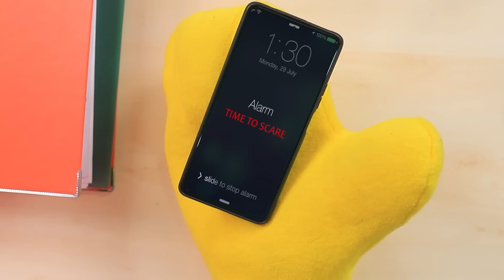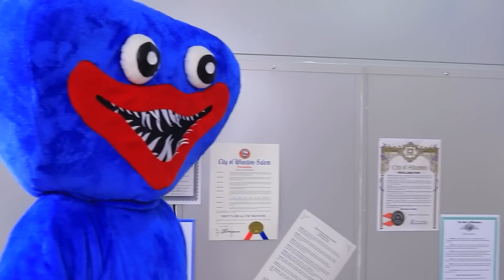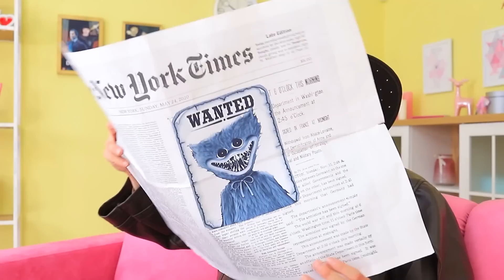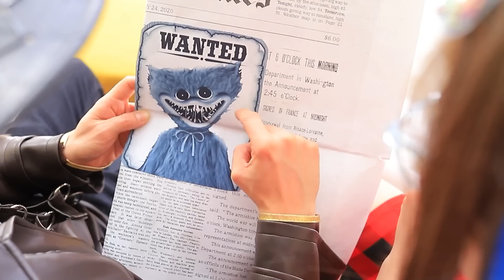J'Ai Craqué Pour Huggy Wuggy / Si Poppy Playime Existait Dans La Vraie Vie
Qui aurait pensé qu'un monstre pouvait essayer de fuir quelqu'un ? Mais Rosie, en mal d'amour, ne recule devant rien. Pauvre Huggy Wuggy ...